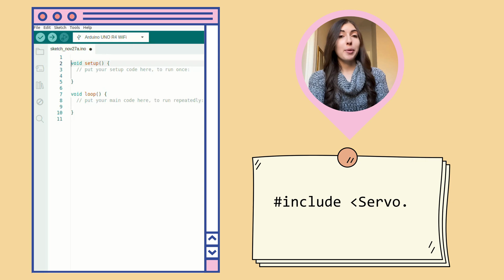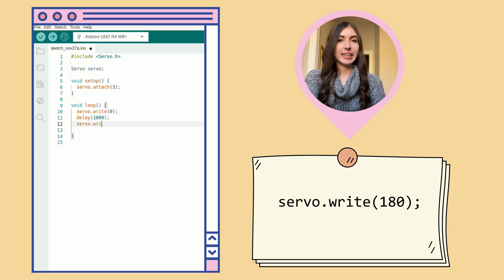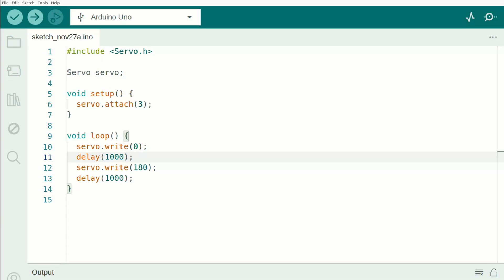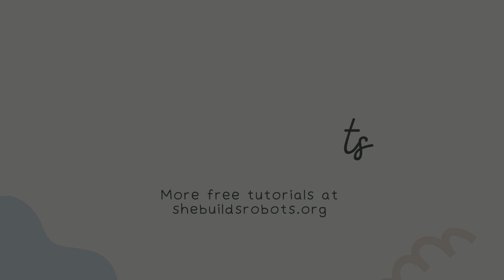Beginner Robotics Tutorial | How to Code Motors to Move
Learn how to use a servo motor with an Arduino microcontroller to add movement to your circuit and coding projects.